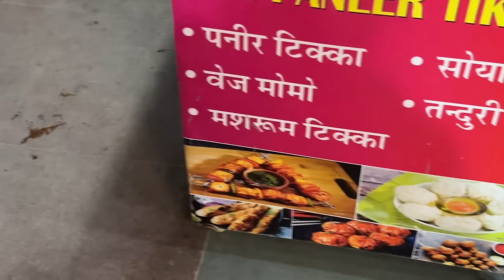Trip par na lejane ka prank kiya miku par 😂